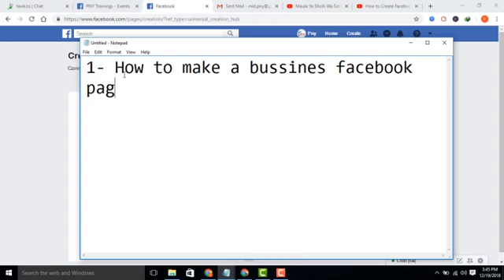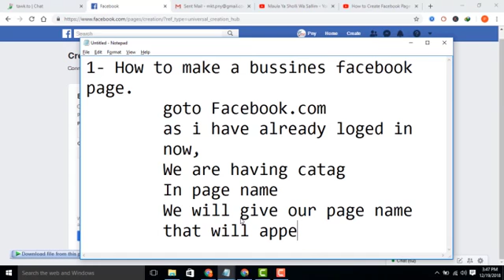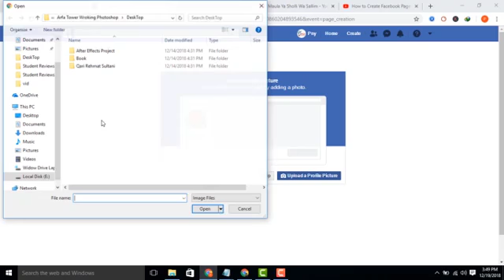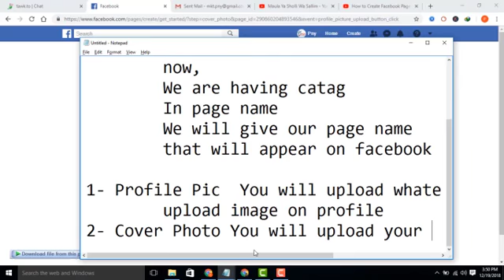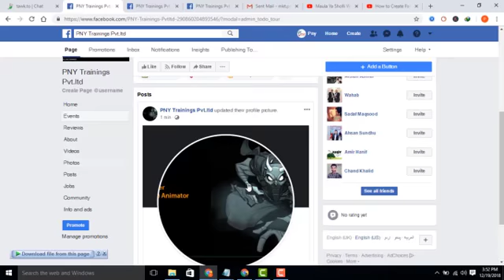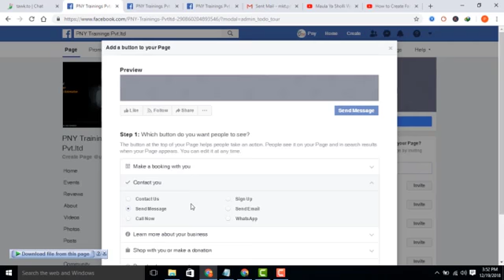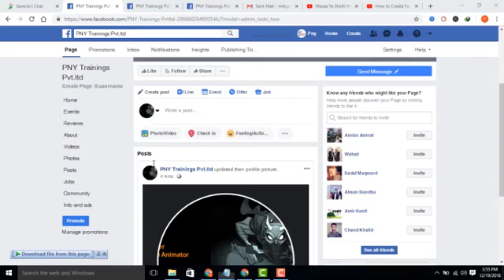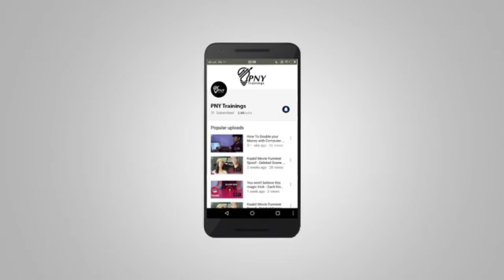How to create a Facebook business page In Just 10 Minutes